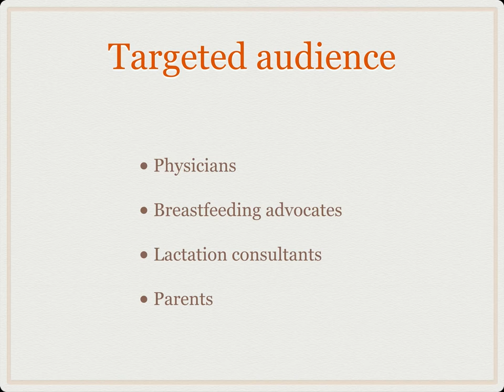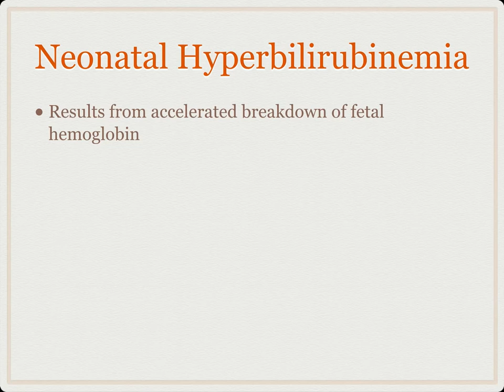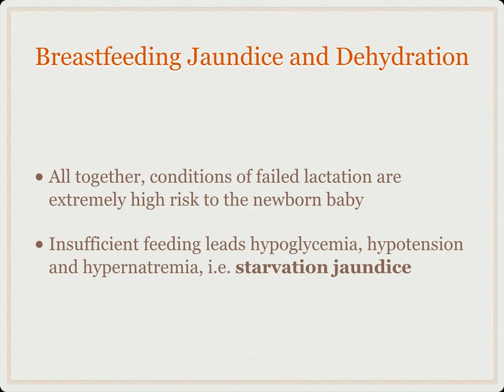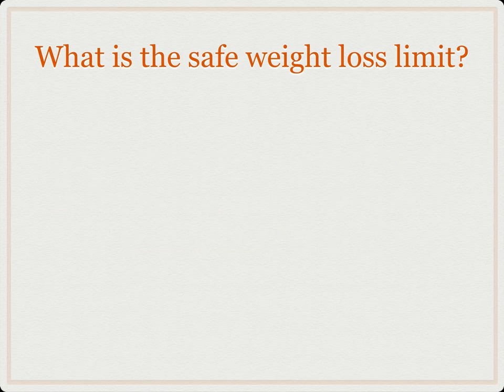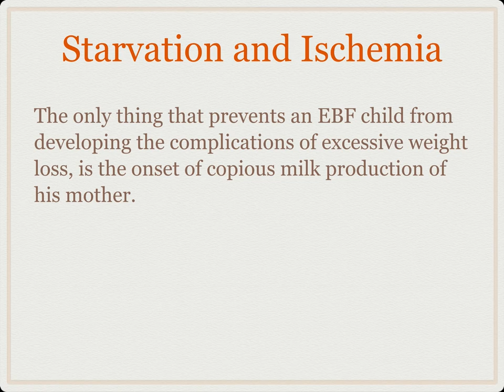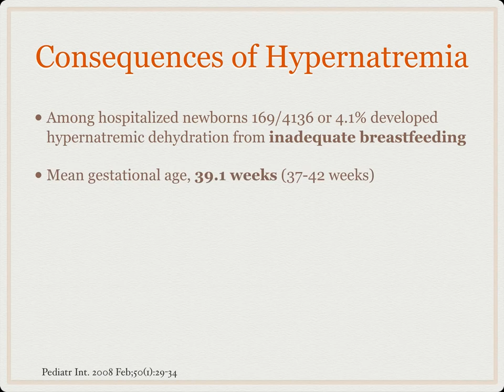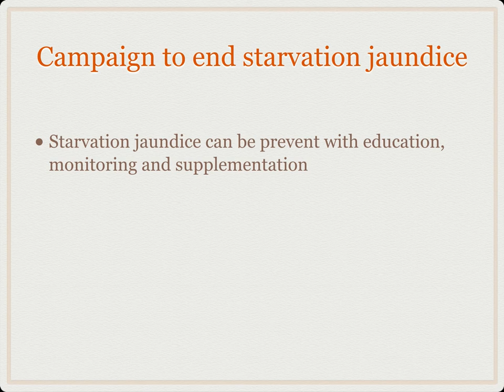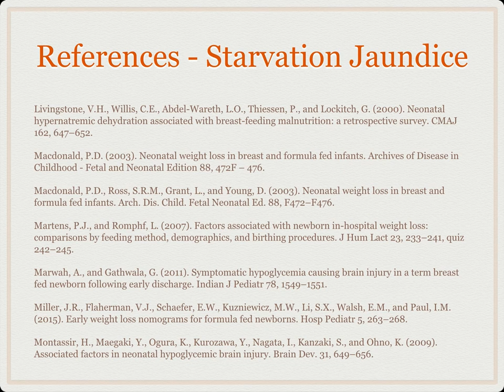Neonatal Jaundice and Dehydration by Christie del Castillo Hegyi, M D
This presentation describes a case of newborn jaundice and dehydration from insufficient breastfeeding and a review of the scientific literature on the consequences to the newborn brain.  This is designed for clinicians and interested parents.